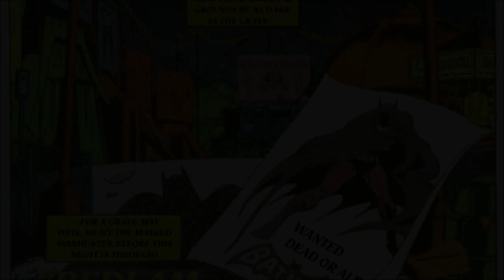The Bat-Murderer - 04 - Comic Soundtrack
Inspired by the 4-part Batman comic "The Bat-Murderer" by Len Wein this video features music composed specifically for this sophisticated detective story from the 1970's in which the darknight detective is framed for the murder of Talia al Ghul.

This is a re-arrangement of the original composition from 2016 using modern virtual instruments.

This soundtrack is available on streaming services. for more info.

If you want to support the creators of Batman by purchasing the original comic, get this story as part of "Tales of the Batman - Len Wein". If you want to support me as a composer, please share my content.